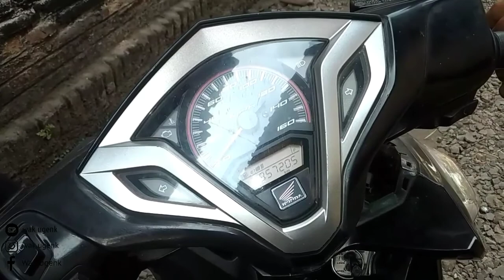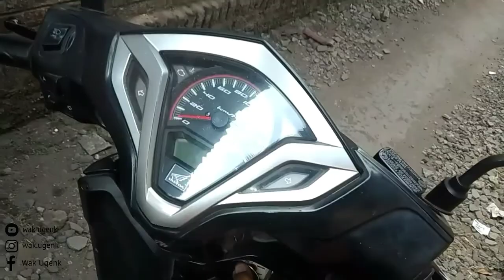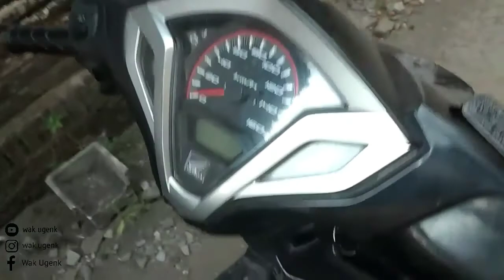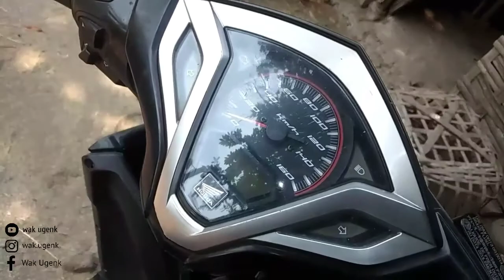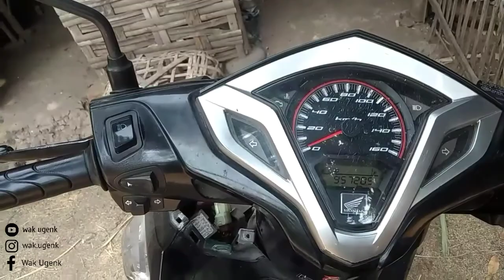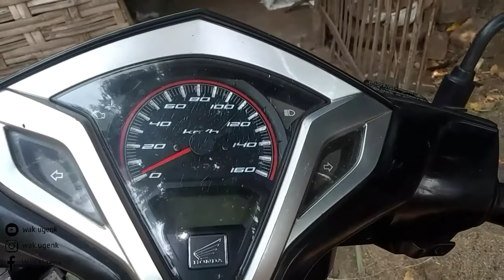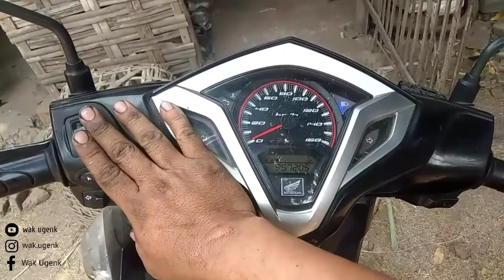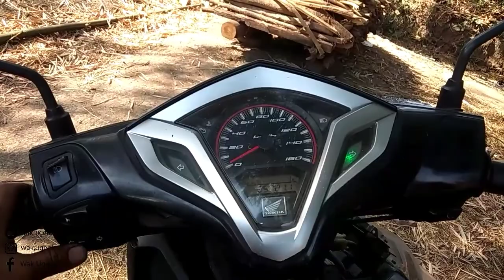MOTOR MATIC INJECTION YANG GAK PERNAH SERVICE DAN PULLI CVT PATAH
motor matic suka mati mendadak dikarenakan ada beberapa hal, diantaranya jarang diservice.
dan pada video berikut memperlihatkan pully belakang yang patah dikarenakan terlalu kw.
konsumen meminta diganti tetep kw.
solusinya cari part kw tapi yang agak kuat.